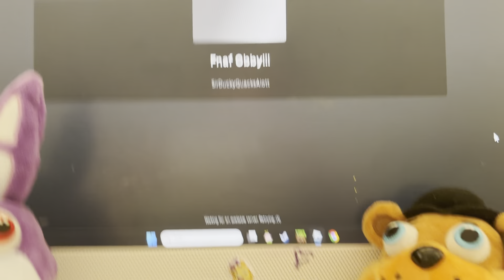Playing fnaf obby in roblox